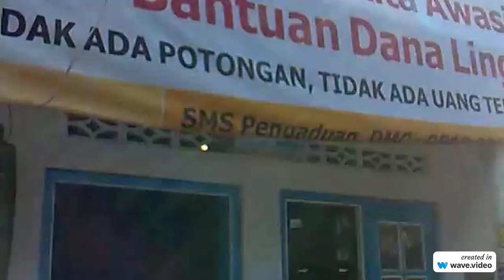Jalan Pagi Sehat Rotowijayan RW 13 Kadipaten 04042010